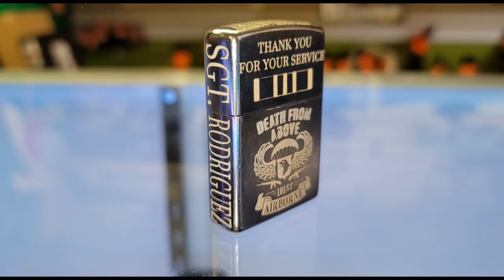1st Cav Custom Lighter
🔥Custom Lighter🔥